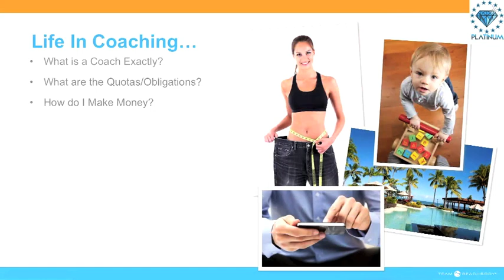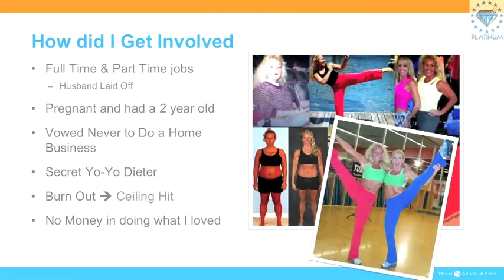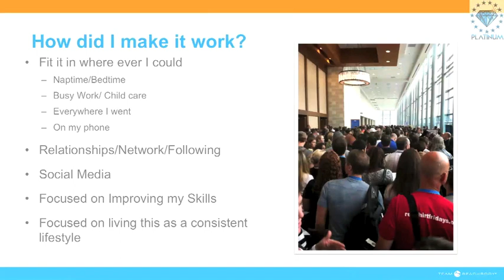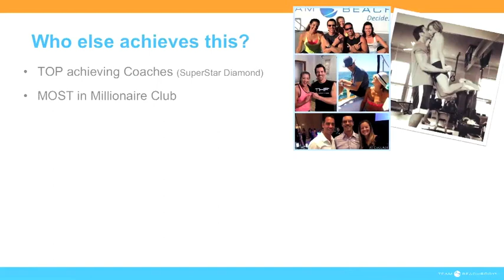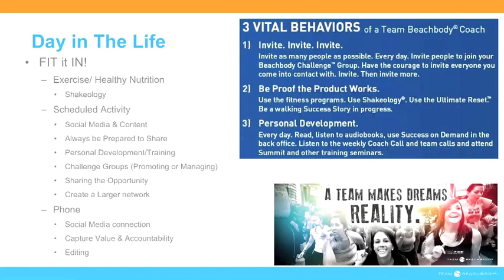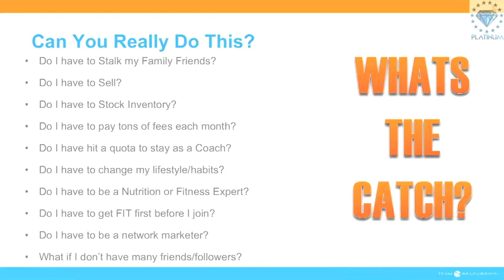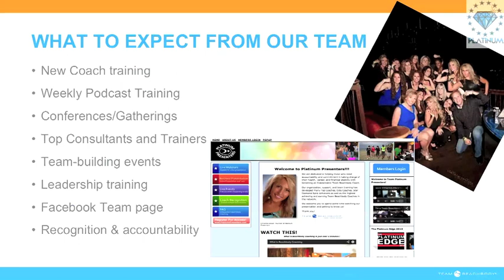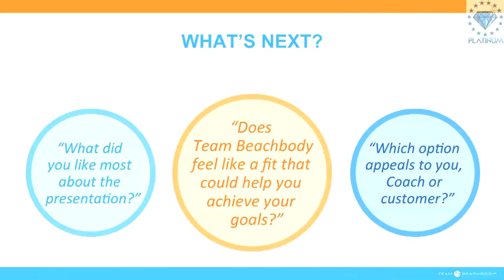What is Beachbody Coaching All About | Platinum Presenters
Are you considering becoming a Beachbody Coach? Do you wonder what makes one coach more successful than another? Are you into fitness? Do you like helping people? Are you looking to change careers? Are you looking to work from home?

Beachbody offers a home business opportunity where you can be a rep for their products but also build a network of others doing it too. This is a binary network marketing business with a high level of earning potential.
Featured here is Christine Dwyer, the most successful top beachbody coach in the network. She is not a founding coach but started her team and organization May 31, 2008, Platinum Presenters.
Christine has groomed, mentored, and trained the most successful coaches in the company and has a couple multi-millionaire coaches and many millionaire coaches. She has the most top ranked coaches in the network of 15 star diamond.
She herself was the first to achieve 15 star diamond, otherwise known as SuperStar Diamond and she again achieved it in a 2nd business center for the first time in the companies history.
She is a 6 time Elite coach, Top Coach, and the highest earning coach in the network.
She personally coaches new entrepreneurs each month who are looking to join and work with her personally in this business.
Even though she has created such huge success, she continues to groom new people starting this as a coach with her. Many people who achieve high levels of success in their business either assign new teammates to other coaches to manage or push them into a system. Christine prides herself on creating new leaders over and over again. This is why her business is the most successful in the organization.
Beachbody has household name products which makes building this as a business much easier. You don't focus on sales, but focus first on your own fit journey and lifestyle and help others do the same.